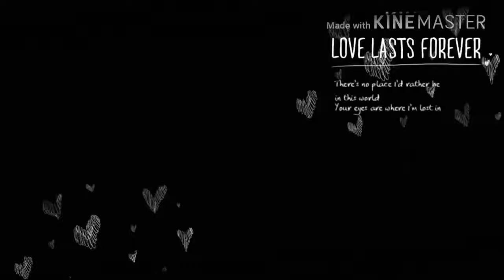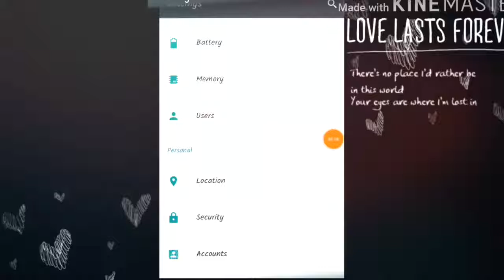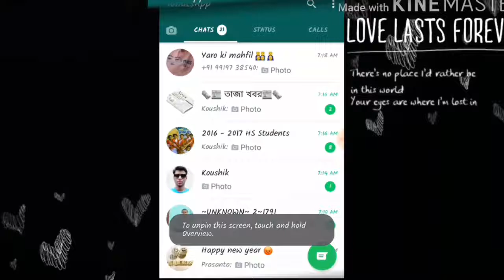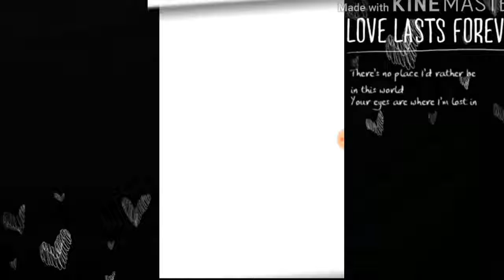Mobile Screen pinning in hindi